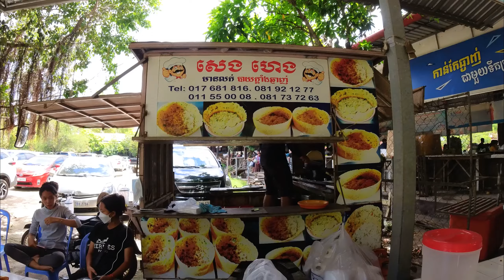Cambodia Street Food in Countryside | Grilled Chicken, Fish, Frog, Snail at Kien Svay Resort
Cambodia Street Food in Countryside | Grilled Chicken, Fish, Frog, Snail at Kien Svay Resort@FoodMarketTour